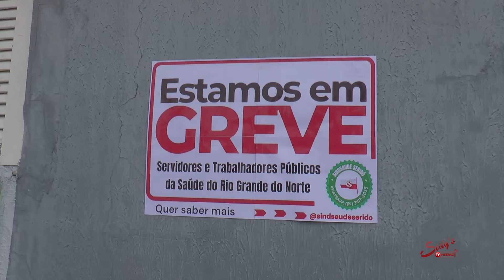CURRAIS NOVOS: Servidores do Hospital Mariano Coelho aderem a movimento grevista